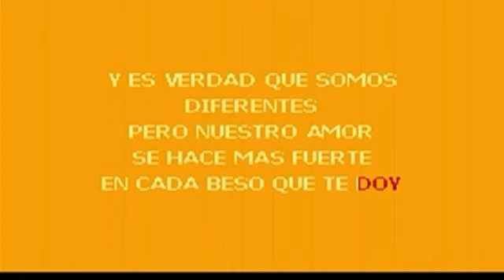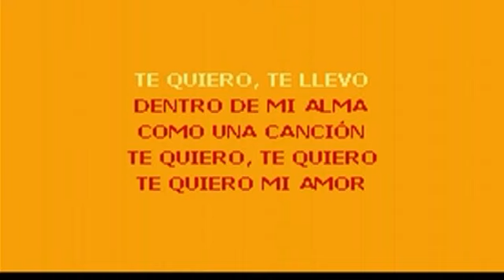LEANDRO MARTINEZ - TE QUIERO - ACUSTICO (DEMO KARAOKE)